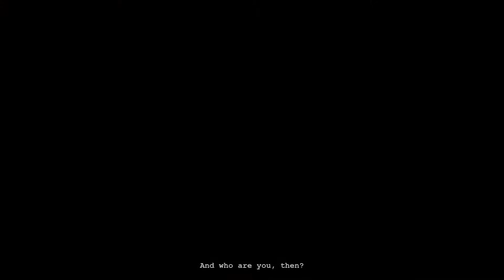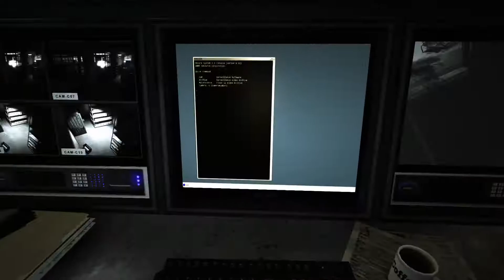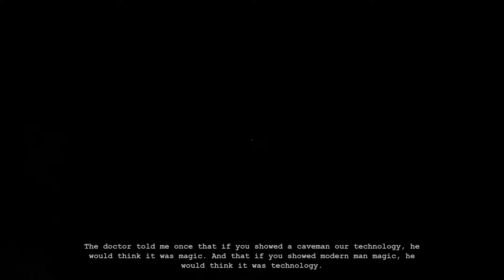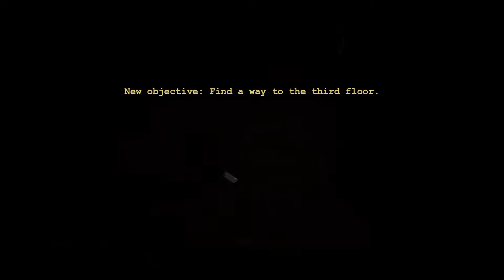Outlast INSANE MODE Attempt 2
NEVER SURRENDER